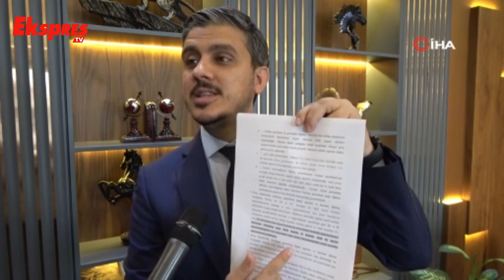Davada Verilen Karar, Yakınlarının Acısını İkiye Katladı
Kahramanmaraş merkezli depremlerde yıkılan ve 51 kişinin öldüğü Gaziantep’in Nizip ilçesindeki Furkan Apartmanı ile ilgili beşinci duruşmada tutuklu sanıklardan 3’ünün tahliye kararı, hayatını kaybeden kişilerin yakınlarının acılarını ikiye katladı